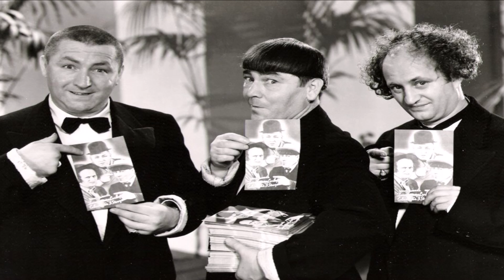Slideshow image video (Another Day in Paradise)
A new slideshow image video with the song of "Another Day in Paradise" by English drummer and singer-songwriter Phil Collins.

It has images moving and sliding to another one.

With pictures of cartoons and live-action too.